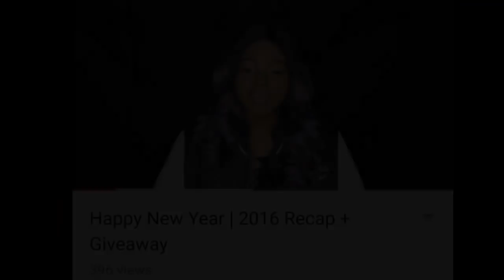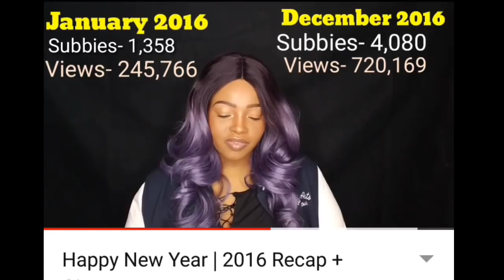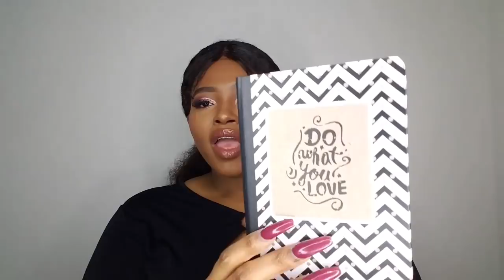Happy New Year | 2017 Recap | THANK YOU VSQUAD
Hay V Squad!! Thank you for an amazing year!! I love you guys!!!

Use code GVNMJ and get $5 when you sign up for an account

Or K.A.R BEATS